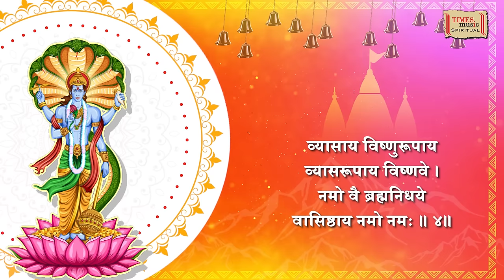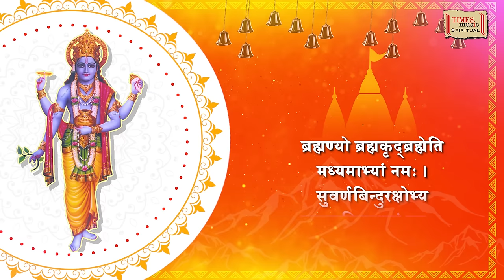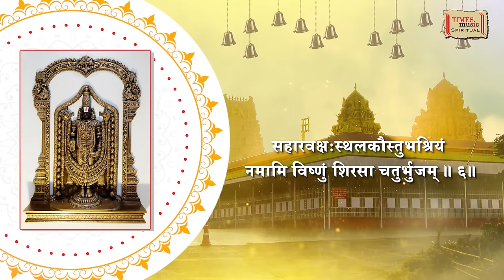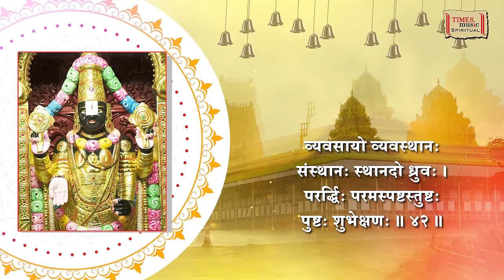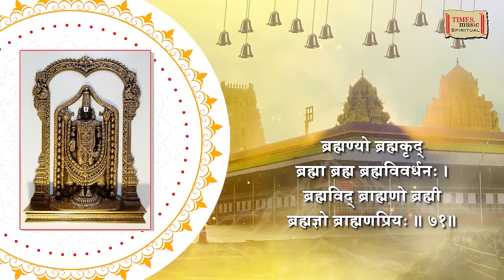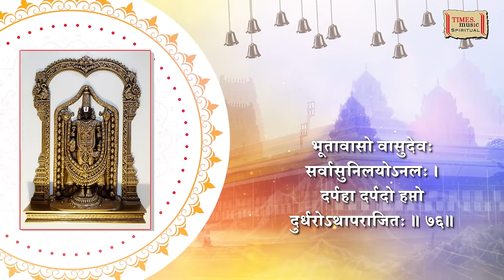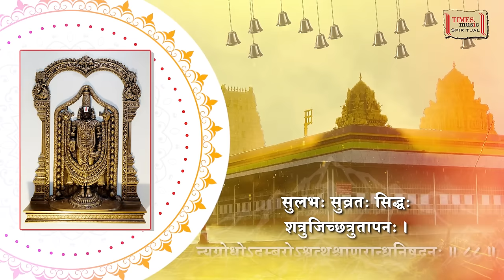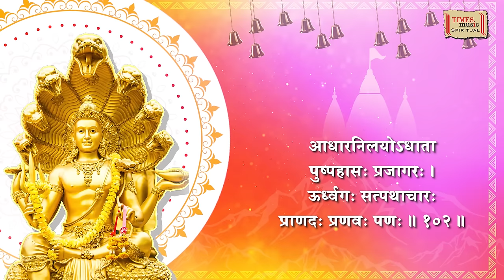Sri Vishnu Sahasranamam - श्री विष्णु सहस्रनाम - Vijay Prakash - Shailesh Dani - Devotional Songs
Lord Vishnu is hailed as the one who shields one and all. It is he who helps various forms of life thrive on the planet, and hence the significance. Out of the countless sacred verses dedicated to Lord Vishnu, the Vishnu Sahasranam is the most significant.
What is Vishnu Sahasranaam?

The list of the thousand names of Lord Vishnu is referred to as Vishnu Sahasranaam (wherein 'Sahasra' means thousand and 'naam' means name). It is a part of the Anushasana Parva of the great ancient Indian epic - The Mahabharata.

Benefits of chanting the Vishnu Sahasranaam
Sincere devotion stems from absolute faith in the power of the divine. Hence, hailing the supreme force and doing Naam Japa with honesty works wonders, as our prayers reach the Lord sooner than expected. Chanting a thousand names of Shri Hari Vishnu attracts goodness, bliss and peace and above all, his blessings. Regular chanting of the Vishnu Sahasranama or even listening to it daily helps devotees in maintaining good health.

Taking the name of the Lord regularly helps us remain grounded. It inculcates a sense of gratitude as we acknowledge the fact that there's something more powerful than humankind.
And last but not least, reciting the Vishnu Sahasranama rids people of the vicious cycle of birth, death and rebirth. Devotees of Shri Hari Vishnu yearn to attain Moksha (liberation) by visiting Vaikuntha, the holy abode of the Lord after breathing their last.

Track - Vishnu Sahasranaam
Singer - Vijay Prakash
Language - Sanskrit
Lyricist - Traditional

BSNL Users Tunes SMS 13073403 to 56700